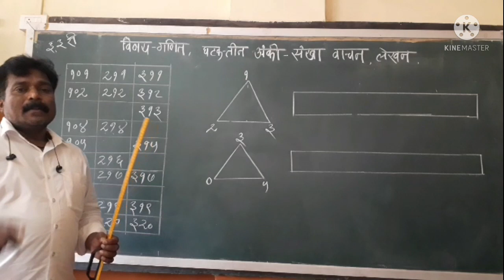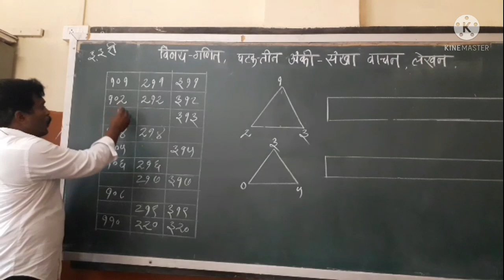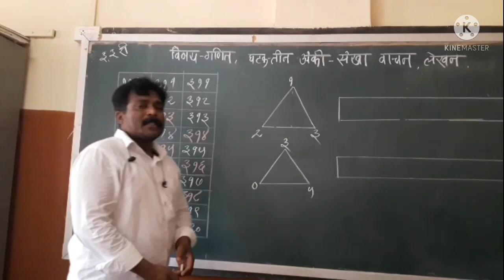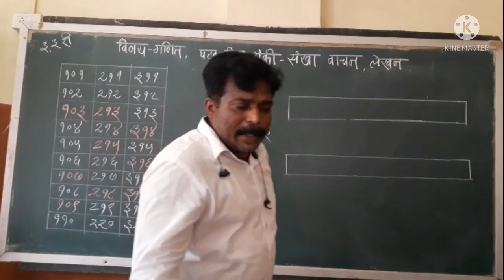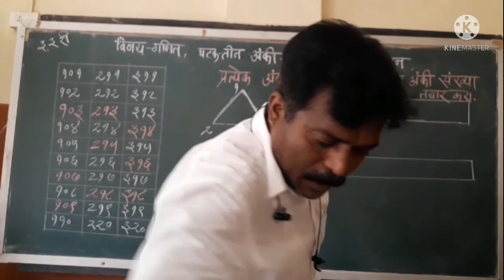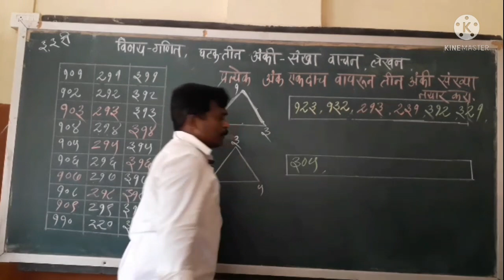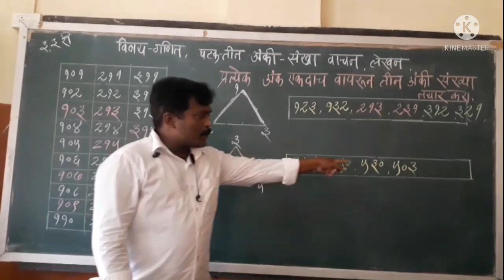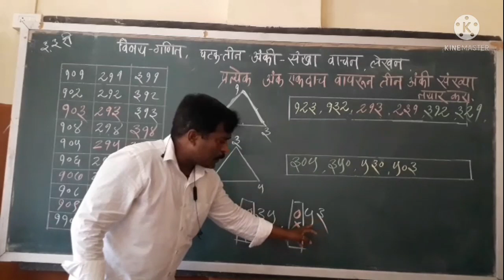इयत्ता- ३री विषय=गणित ,घटक- तीन अंकी संख्या वाचन ,लेखन .